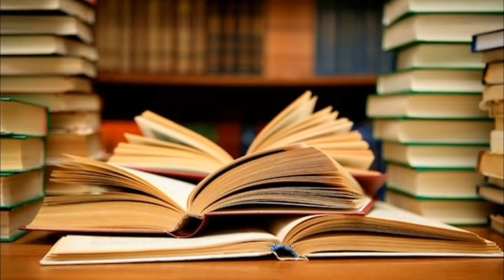Edebiyat Dünyasından Anekdotlar (5)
Anekdotlar videomuzun beşincisinde Victor Hugo, Alexandre Dumas, Balzac, Mark Twain, Sokrat var.Meraklısına..
Kaynak :Gülümseyen Anlar Edebiyat Dünyasından Fıkralar (Varlık Yayınları)
Derleyen :Enver Ercan